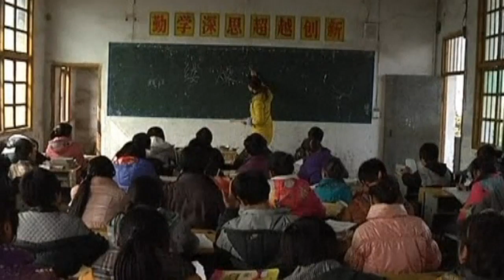Chinese children climb ladders to get home from school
Children in China face a dangerous journey to school using ladders which stand against a vertical cliff in the mountains. Report by Sarah Johnston.